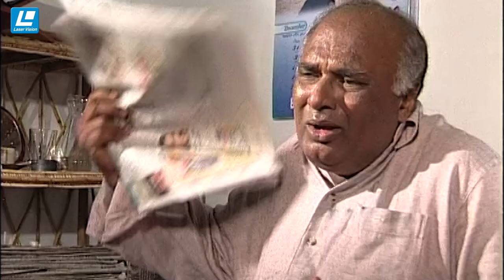ভিক্ষুকের সখ কি জানলে আপনার মাথা নষ্ট হবে দেখুন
Drama Name – Pushpo Kotha
Major Cast – Asaduzzaman Noor, Meher Afroz Shaon,  Amirul Haque Chowdhury,Dr. Ejajul Islam, Faruque Ahmed, Sara Zaker, Nazmul Huda Bachchu, Ahmed Rubel, Paresh Acharya